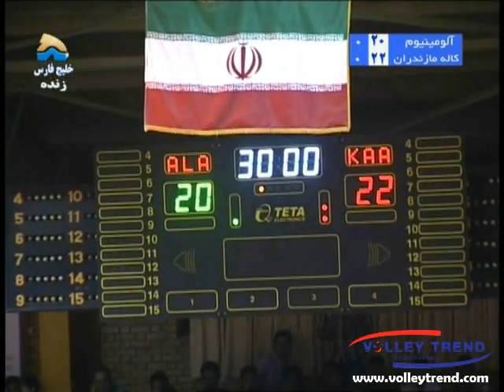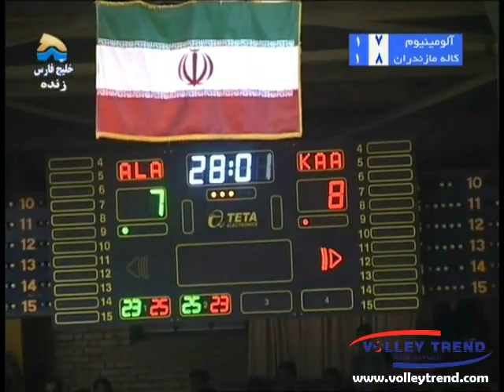Ivan Borovnjak,Yellow T-shirt #15,Al Mahdi - Kalleh